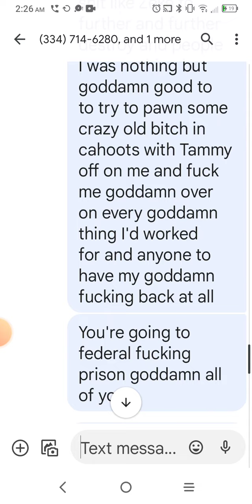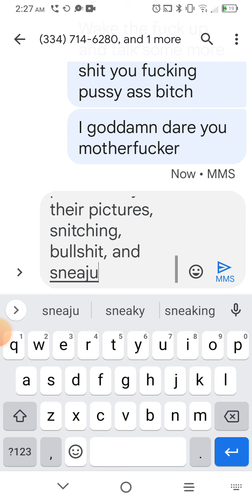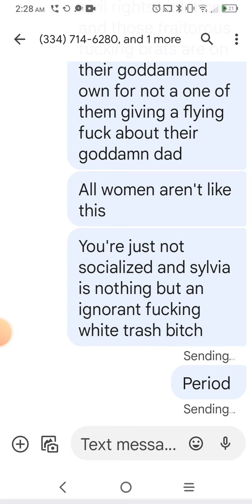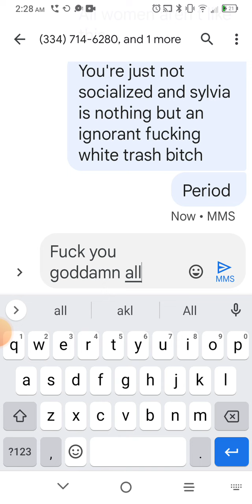you inhumane inconsiderate cruel evil motherf@©k3rs are burnt f@©k1ng toast